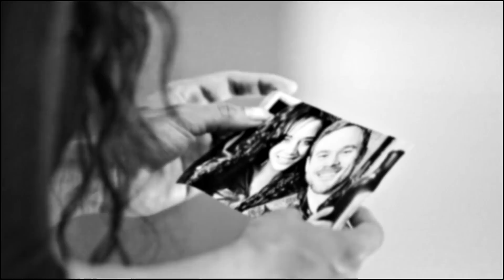killjoys | dutch & johnny « we don't have to stay here [...]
- Six years ago, I came in that door for the first time, to steal the prettiest ship that I'd ever seen. And instead I found a half feral beauty in a wedding dress, covered in blood, with a gun pointed at my crotch.
- Umm, your head, if I recall.
- You recall wrong.

\ INFO \ subtitles are available  \ song in the video \ show in the title

 »Yes hello, I'm alive. I'm having a massive vidding block if you guys noticed. I truly don't know how much I'm going to be able to vid these days. Sorry about that. But in the meantime I'm back with another obscure fandom/ship you guys don't know/care about :)

 » I've recently watched Killjoys and I've fallen in love with these two. They're the most precious EVER, I swear. You know when a fictional dynamic sneaks up on you, and totally catches you by surprise when you aren't even paying attention? Yeah, that. I started this show randomly because it looked like fun (and it is!), but I found myself getting way too emotional watching their scenes. Their love is so pure and heartwarming. Also they invented Softness™

 » Fair warning.
Despite the song choice (which is completely accidental), in the show these two are ∼ platonic. Also, there's no dancing. None at all. But the song just had the right vibe, it was in my music folder and I didn't want to waste my time trying to find a more fitting one. The whole way I started this video was honestly so casual, I didn't even mean to finish. But hey, I did and I'm happy.
In my defense, I gotta say that picking a suitable song that doesn't talk about ∼romantic love, as in dating or breaking up ect., and that still carries emotional weight is kind of tricky.
Also! I hate the word platonic because while it's useful to identify nonsexual relationships, it tends to remove all romantic gestures/words/ect., whereas romance doesn't necesarrily equate to sex.
Romantic friendships are a thing. Sorry, I don't make the rules.

These two are the heart of the show for me. And I'm sucker for the kind of dynamic in which person a) is emotionally guarded,  but fiercely defensive of the people they love, & person b) is easy going and carefree, but also supportive and selflessly generous.
Also they're so Ride - I'll drop everything for you if you ask me to - or Die - if we need to fight you know I got your back ♥
They truly are The Most.

I'll stop waxing poetics. Bye.